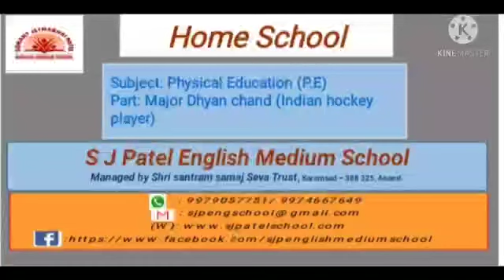Sports Buzz Part _2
Video from S.J.P Eng Med  School